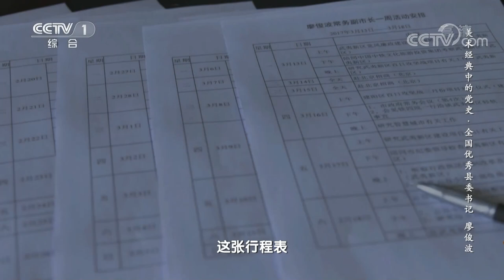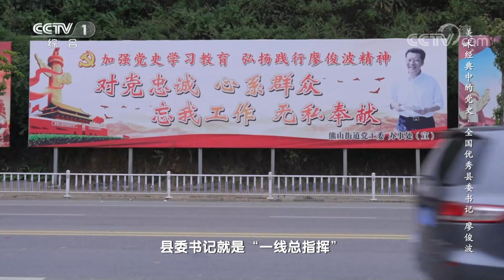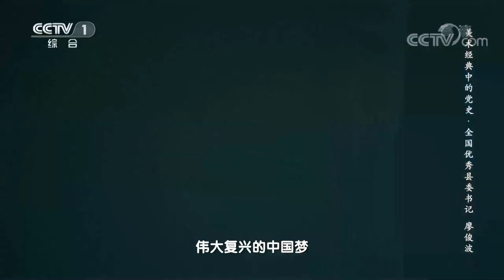一生一诺铸楷模，不忘初心为人民！中国画《全国优秀县委书记——廖俊波》展现廖俊波真心实意为人民造福的“樵夫”精神 | CCTV「美术经典中的党史」20211012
本期节目主要内容：2017年6月20日，中共中央宣传部追授福建省南平市原常务副市长廖俊波为“时代楷模”。他是一位心系群众、忘我工作、真心实意为百姓造福的人民公仆。画家张永海、赵胜利和文亚坤根据廖俊波全心全意为人民服务的感人事迹，集体创作了中国画《全国优秀县委书记——廖俊波》，歌颂了廖俊波心系群众、与人民风雨同舟的榜样精神。

《美术经典中的党史》以画为体，以史为魂，从中国共产党成立以来各个历史时期，特别是党的十八大以来的美术作品中，遴选出100件最具代表性的美术经典作品，生动再现中国共产党100年来波澜壮阔的光辉历程。